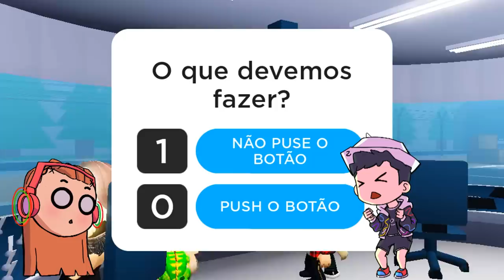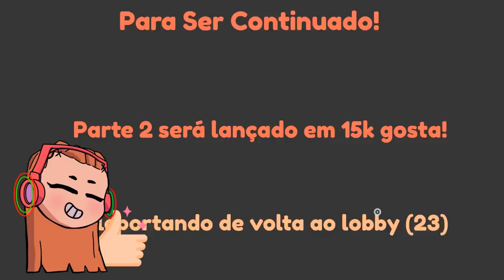AS IRMÃS ODEIAM O NOVO BEBÊ ADOTADO !!! - (ROBLOX ADOPT STORY 2)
Use nosso código no Roblox : SOPORCAUSA

✔️ Canal livre para todos.

❤️ Amamos vocês e muito obrigado por acompanhar nossos videos, que são cheios de imaginação, criatividade e efeitos. Nossa inspiração para gravar mais videos é Só Por Causa de vocês ❤️